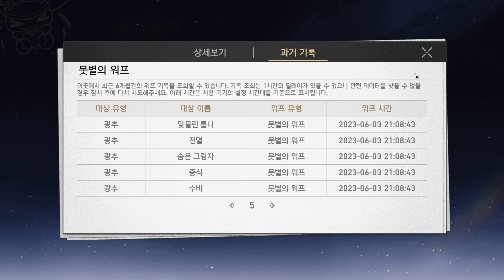나찰 뽑으려고 가지고 있던 성옥 탈탈 털었습니다..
썸네일 만들었는데 얘가 더 귀엽고 이쁘게 나와서 썸네일 안 올림 ㅋㅋ
생방송 시간 평일 오후 7시 부터